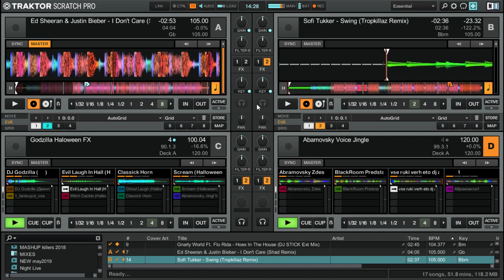AbramovskY - Twerk It!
Promo Dj Session

Style$: TWERK

Playalist:

01 Lou Bega - Mambo No. 5 (Benzi & Noiz Remix)
02 DJ Snake feat. J. Balvin & Tyga - Loco Contigo (DJ ROCCO & DJ EVER B Remix)
03 The Black Eyed Peas - Mas Que Nada (DJ STICK Edit)
04 Drake & Rick Ross - Money In The Grave (DJ ROCCO & DJ EVER B Remix)
05 DJ ROCCO & DJ EVER B - Boom
06 Tyga & Chris Brown - Haute (DJ ROCCO & DJ EVER B Remix)
07 Raycomer, Z&Z feat. Drama B - Dancer
08 Gnarly World Ft. Flo Rida - Hoes In The House (DJ STICK Ext Mix)
09 Ed Sheeran & Justin Bieber - I Don't Care (Shad Remix)
10 Sofi Tukker - Swing (Tropkillaz Remix)
11 Marshmello feat. Tyga & Chris Brown - Light It Up (WZRD Remix)
12 DJ Snake vs. Sheck Wes feat. Offset x 21 Savage feat. Gucci Mane - Enzo (GLOWINT
13 FIGHT CLVB & Bok Nero feat. Chuwe - Booty Funk
14 Skrillex & TroyBoi - Malokera (feat. MC Lan, Ludmilla & Ty Dolla $ign)
15 Cardi B - Press (DJ ROCCO & DJ EVER B Remix)
16 Driicky Graham - Snap Backs & Tattoos (Dirty New)
17 Wiz Khalifa - Work Hard, Play Hard(DJ STICK Ext Mix)

Enhoy!